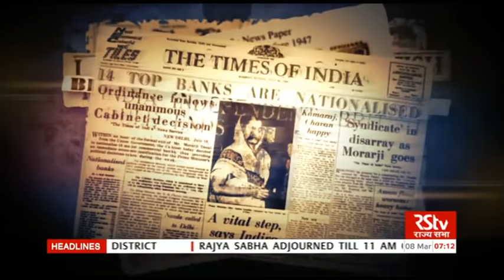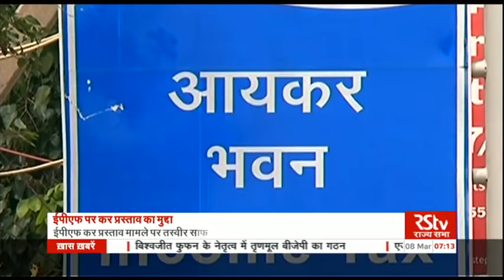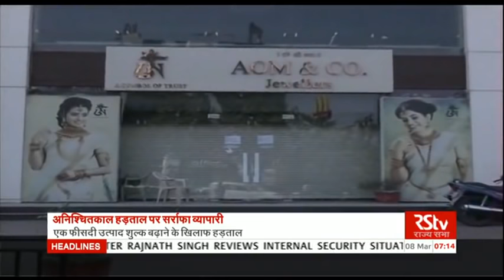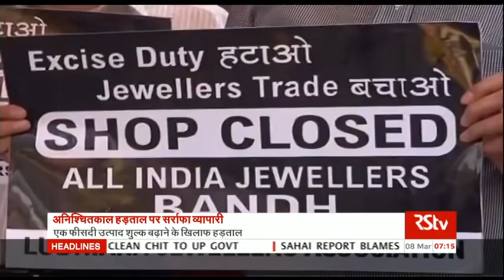Hindi News Bulletin | हिंदी समाचार बुलेटिन – Mar 08, 2016 (7 am)